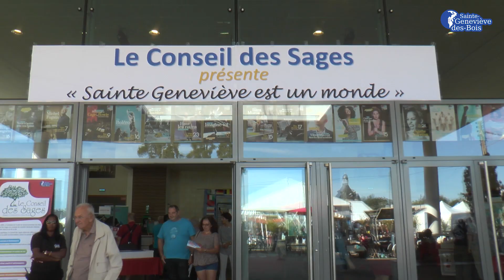Fête des Associations 2018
Le week-end du 8 et 9 septembre 2018, les Génovéfains se sont rassemblés sur l'Esplanade Gérard Philipe à l'occasion de la Fête des Associations. Sport, danse, chants, démonstrations, tout était en place pour faire de cette fête, un moment d'exception. Le bal populaire a connu un grand succès pour sa première édition.